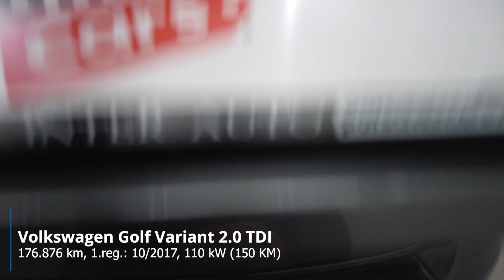Volkswagen Golf Variant Comfortline 2.0 TDI - PREDSTAVITEV VOZILA